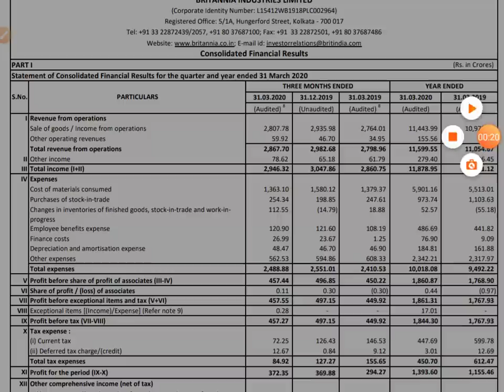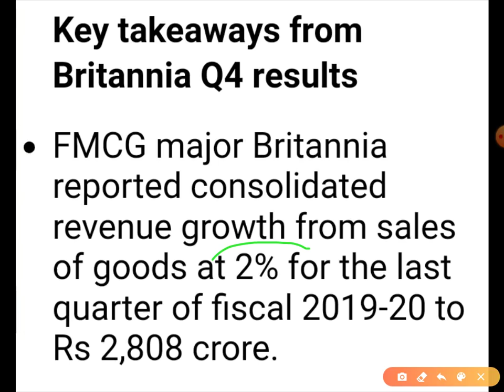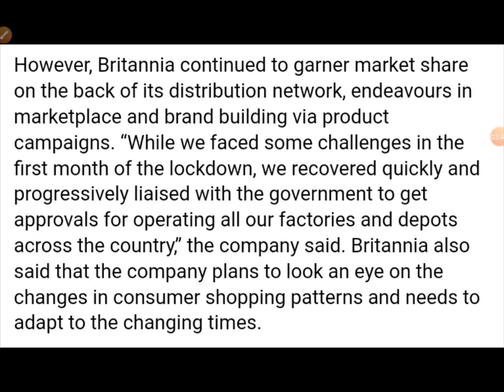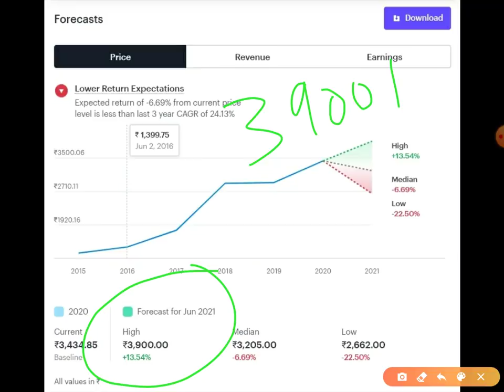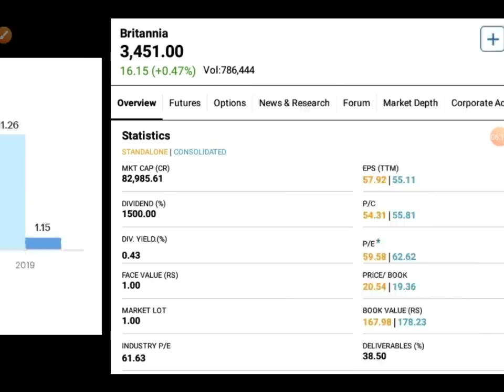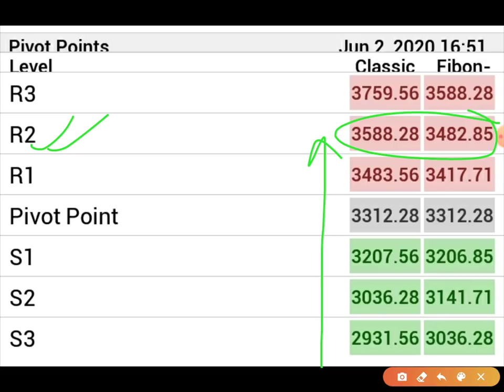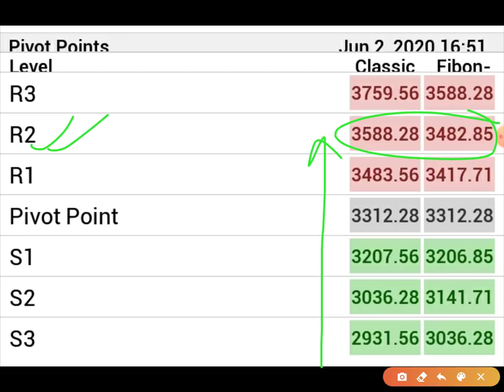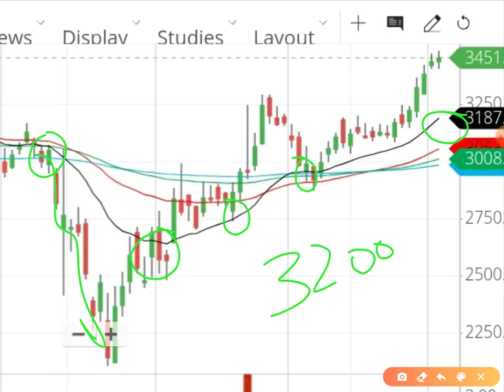Best FMCG Stock 🔥 Level & Targets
Get Exclusive Services free from us Free. Open an account from Links Below ❤️

Zero Delivery Charges(For Long Term Investment) Sign Up 👇 Free Acct Opening+ join our Private Group

sbi share view, hul stock view, hdfc bank stock view, union budget bajaj finance stock view,